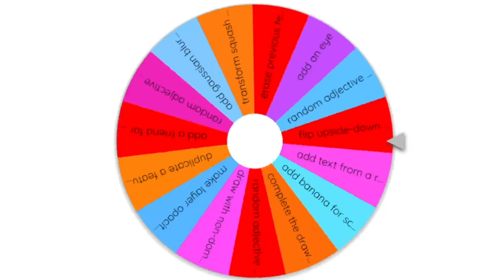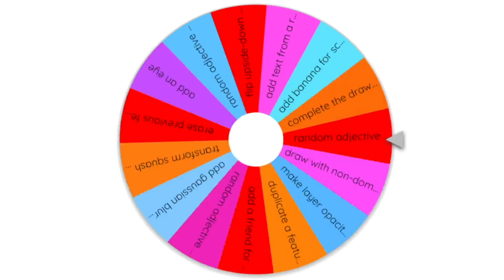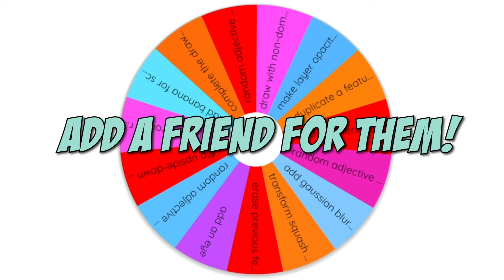Malicious Compliance Drawing Challenge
Ben and Kadin are now enemies! They must become a Monkey's Paw for the other while trying to get each other to draw Link from Legend of Zelda and Chucky from that one movie starring Mark Hamill as someone!

Let us know if you have any suggestions on things we can improve on or things we can draw for future episodes!